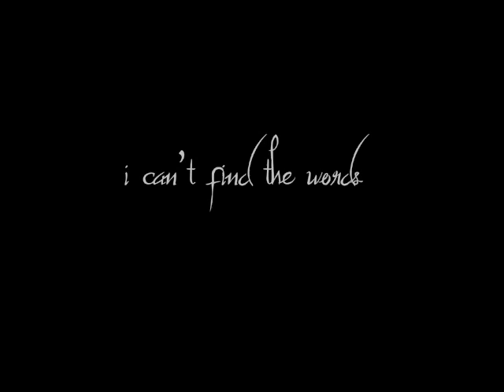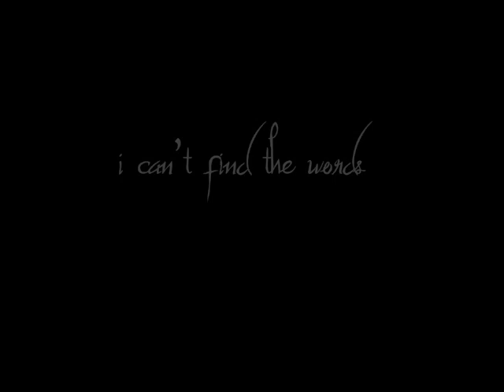Can't find the words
Monte's first solo release from the upcoming album (working title) Amalgamated. Written, arranged, produced, recorded, performed, scrubbed and tucked into bed by Monte. Pauline lent her lovely voice to some of the background tracks. Tufty mostly slept and ate. The video os just for something to watch, the main thing is the song itself.